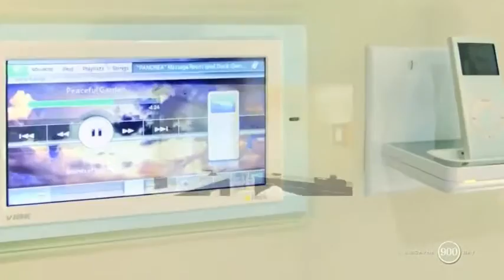900 Miami - Overseas Real Estate Investments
- Questo è il miglior momento per comprare casa a Downtown Miami. 900 è un capolavoro architettonico di qualità insuperabile, con residenze progettate per integrare perfettamente la straordinaria vista sulla baia il panorama offerto da Downtown Miami. Situato in prossimità della storica Biscayne Boulevard, si trova nel fulcro dell' entertainment cittadino: l' American Airlines Arena ed il nuovo Performing Arts Center sono a pochi passi, così come il Museum Park e Miami World Center di prossima costruzione. Quest' area va inserita di diritto fra i molti motivi che spiegano perchè Miami sia conosciuta anche come Magic City.

This is the best time to buy a home in Downtown Miami. 900 is an architectural masterpiece of unsurpassed quality, featuring distinctively designed residences that fully complement the city extraordinary bay view and downtown vistas. Alongside historic Biscayne Boulevard, 900 Biscayne Bay, is a 63 story award winning condominium that offers unparalleled views of the bay and city skyline. Located in the center of it all: American Airlines Arena, the new Performing Arts Center, future Museum Park and Miami World Center, a grand expression of what makes Miami known as the Magic City.